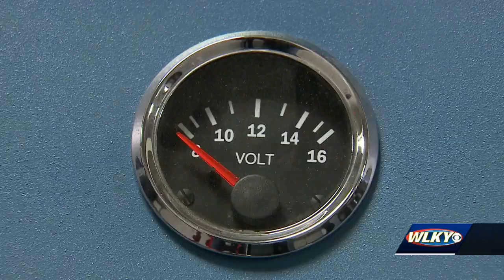Spencer County High School teachers remember student following his death